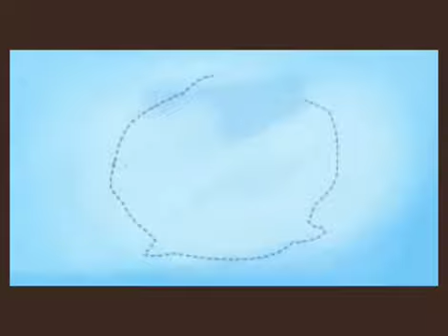Matemática - Aprendendo mais a cor marrom👩🏻‍🌾 Aula 01/12